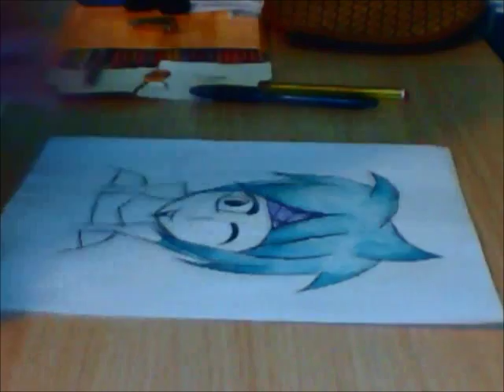.:SpeedDraw:. Teal Sea (Headshot)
Programs Used:
-Window Movie Maker
-CyberLink YouCam